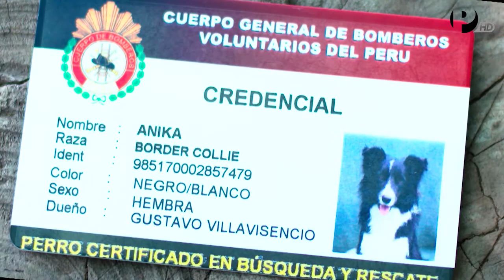Patas y Garras - Perros Rescatistas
Conoce un poco más de la importante labor que realizan nuestros perros rescatistas.